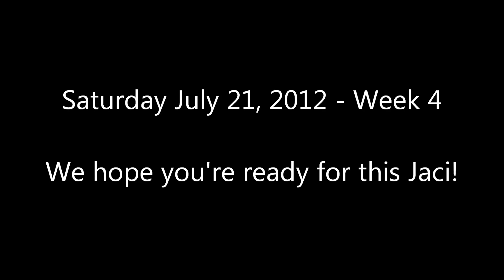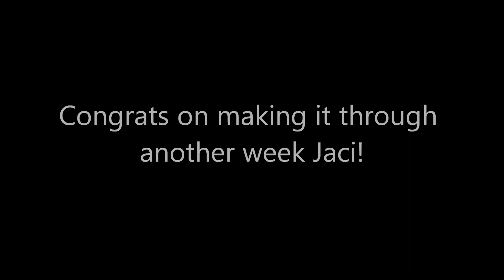My 48 workouts to lose 30 lbs - Week 4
Video diary following Jaci on her mission to change her life for the better and inspire others to do the same in the process. Watch as she transforms her 5'2" frame from 141 lbs.
Try our online free workout !
The Online Program is a program designed to improve core strength, range of motion, upper and lower body strength and agility as well as develop and tone muscles you forgot you had. The program involves targeting many different core muscles at once, rather than isolating single muscles, to maximize the effects of each exercise.

There are 40 individual and unique routines designed to kick your ass by using a constantly changing arrangement of a large variety of exercises. This will provide you with a new routine each day you log in and in random order so you won't know which one you are about to enter. The brain loves a challenge and by keeping you guessing and unsure of what's in store, we're able to give you an experience more like that of a personal trainer or coach.

During the workout try your best to keep up with Nickolai, the athlete on your screen, but don't worry if you can't maintain his pace, he is a three time Olympic downhill skier. But use that as a target. It's more important that you maintain a steady pace for the entire duration of each exercise. You will benefit more from pushing yourself to complete the exercises in the time frame given than pushing yourself too hard and not completing the exercise. Just think, you could be as fit as an Olympic athlete if you continue to push yourself to his level. Be patient, but persistent, and you'll get there if you work hard enough to work your ass off.